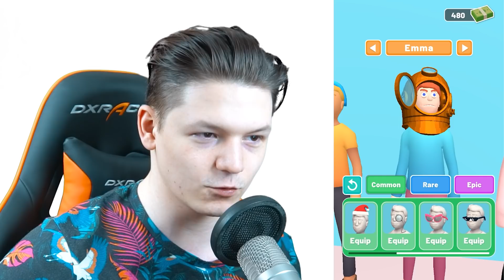ГЛУПЫЙ СИМУЛЯТОР УЧИТЕЛЯ